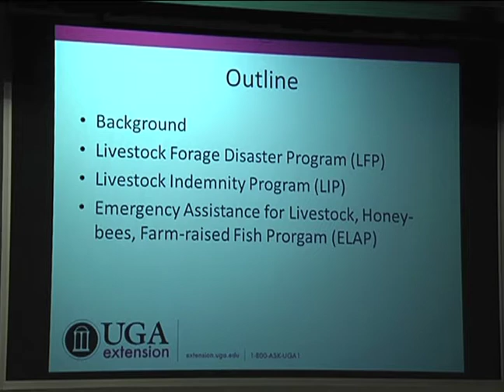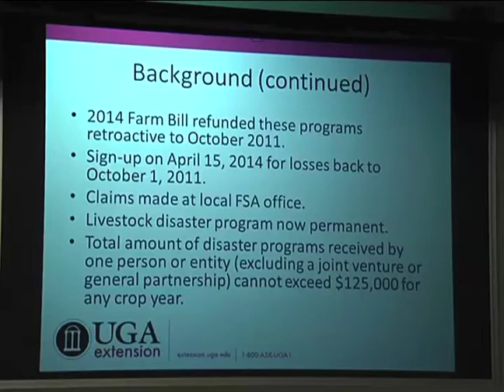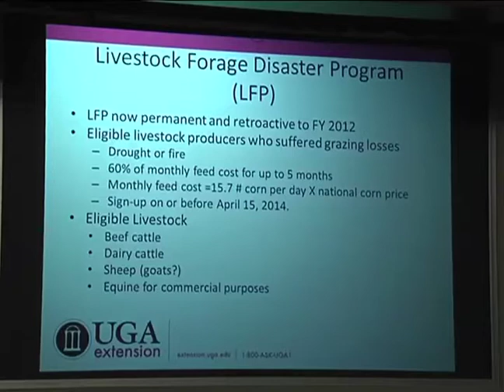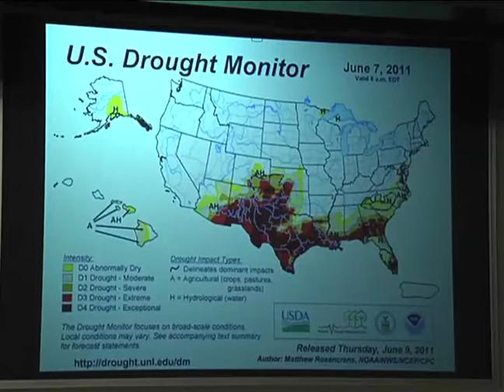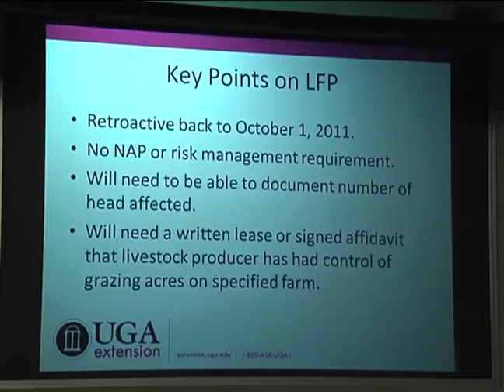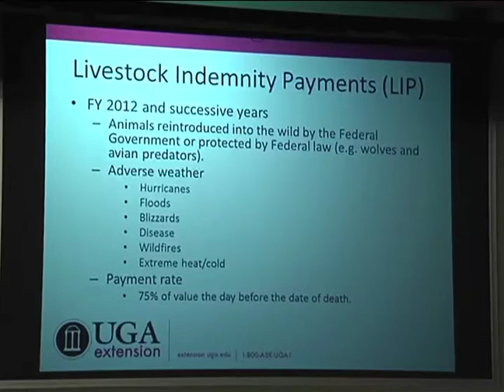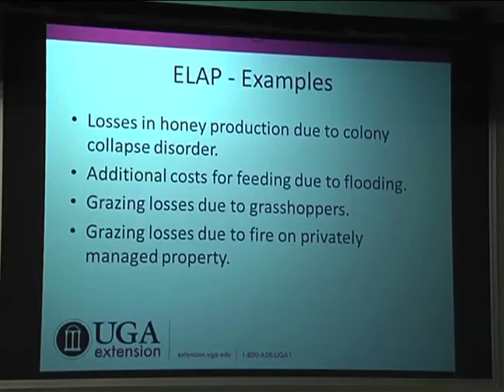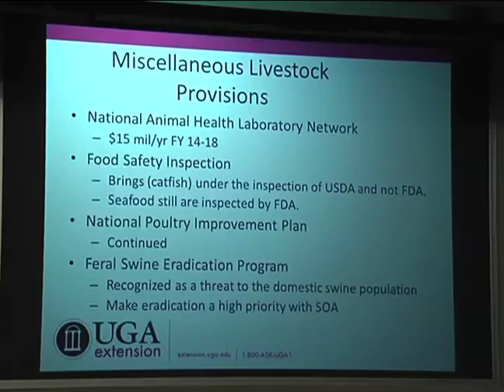2014 Farm Bill - Livestock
Dr. Curt Lacy, UGA Extension Livestock Economist, looks at how livestock producers are affected by the 2014 Farm Bill.  He gives details on Livestock Forage Disaster Plan (LFP), Livestock Indemnity Program (LIP), program eligibility determinations, etc.